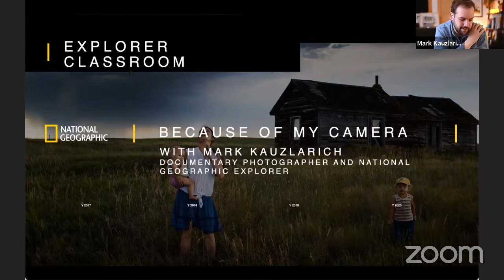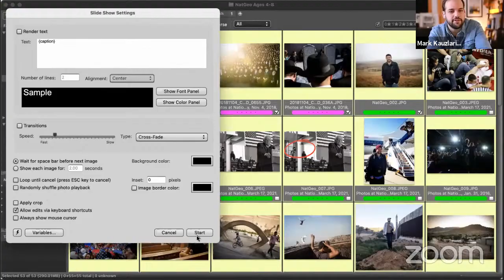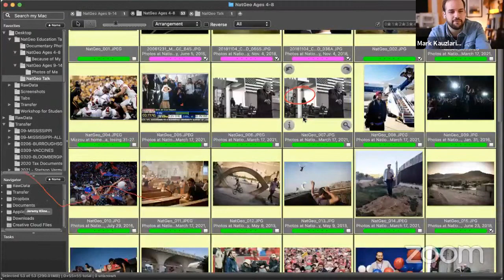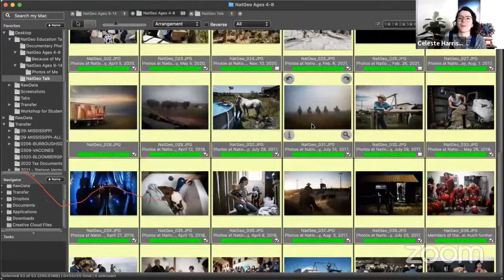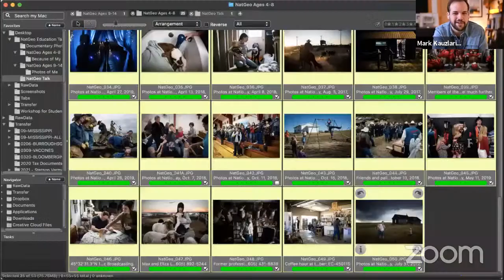Explorer Classroom | Because of My Camera with Mark Kauzlarich